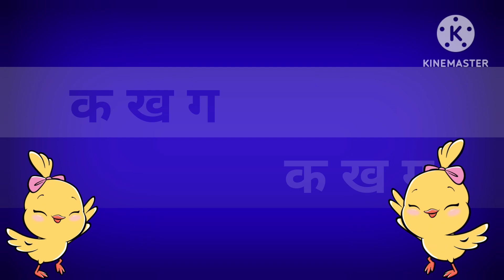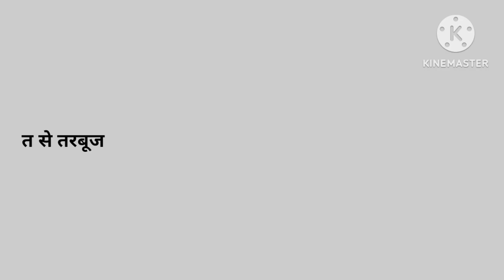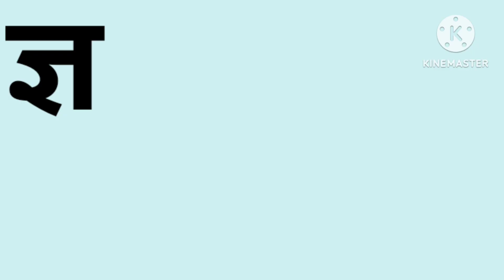का से कबूतर - ka se kabutar - Hindi Varnamala song - Learn Hindi Letters-Kids song-BaaBeetv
suggested videos

हिंदीस्वरब्यंजन

हिंदीस्वरब्यंजन

abc

Learn alphabet

Colours name

Abc rhymes

Hindi varnamala

Moral stories

Animals name

Kids vocabulary

Learn numbers